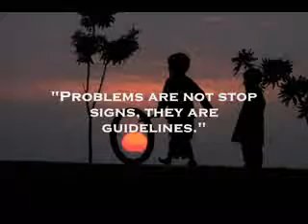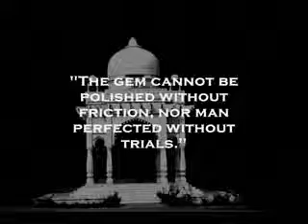Pakistan Need You